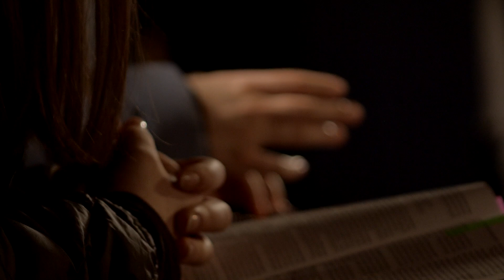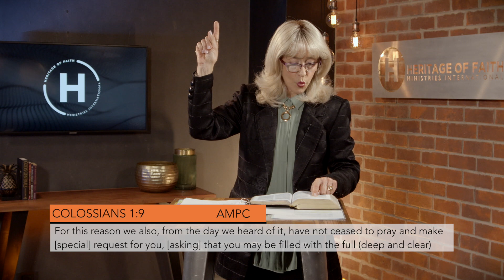Prayer Connect || 06 July 2021